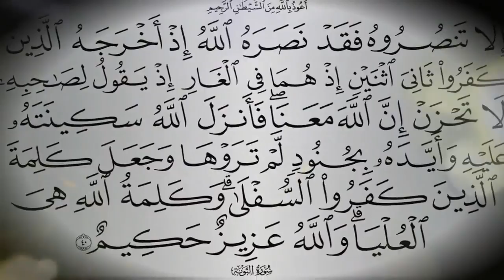أخي الحبيب لا تحزن | عبدالدائم الكحيل